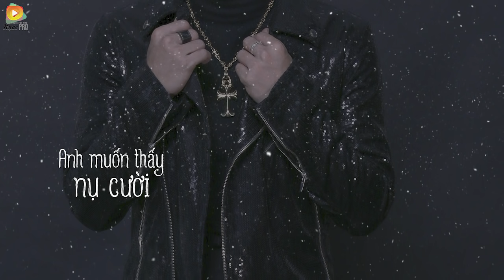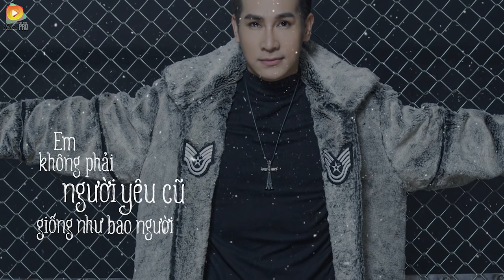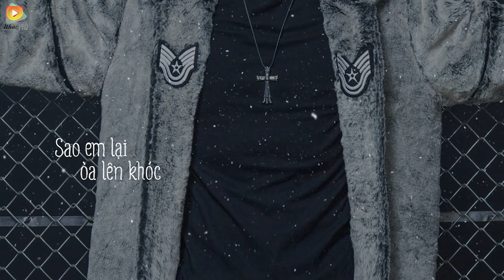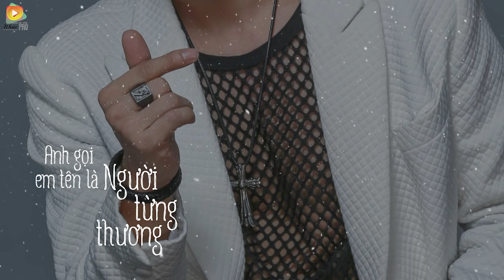Người Từng Thương - Chu Bin ( OFFICIAL Lyric Video )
➨  Người Từng Thương - Chu Bin

Những ngày ấy dễ thương thật hồn nhiên
Sao em khóc rồi bắt anh dỗ dành
Cười lên nhé xin em đừng bận lòng
Mình xa nhau nhận lỗi do anh mà
Đừng có khóc khi em không ở cạnh anh
Sao em lại òa lên khóc anh đâu trách em đâu mà
Mạnh mẽ lên anh muốn em của ngày hôm qua
Mình không ở cạnh bên nhau nhưng với anh em là
Người con gái tốt nhất bao ngày qua
Trong anh những giọt nước mắt giờ đây cũng đã cạn rồi
Hạnh phúc kia mong manh cũng vỡ thôi
Em không phải người yêu cũ giống như bao người
Anh gọi em tên là người từng thương
Ngày hôm nay là ngày anh với em
Mình xa nhau như là kỉ niệm
Anh muốn thấy nụ cười của em